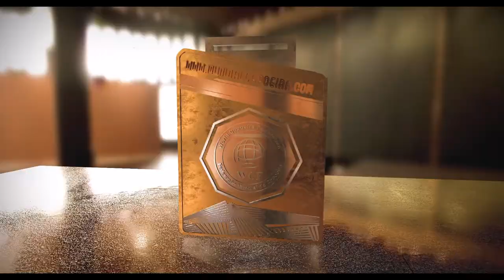Medal of the 2018 World Championship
Image of the 2018 World Championship medal